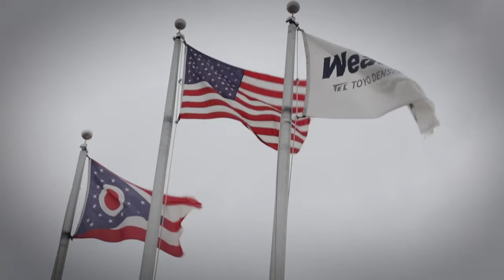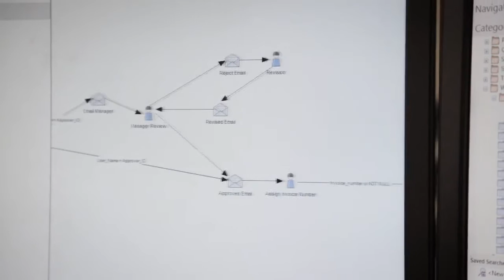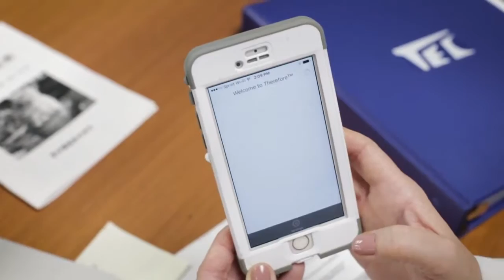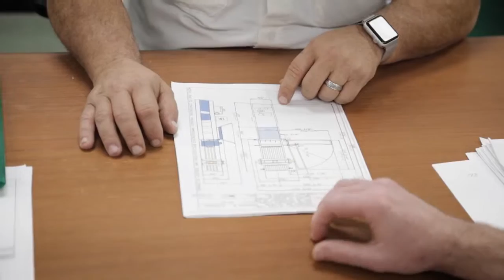Weastec Accounts Payable Capture Solution An IRISXtract™ and Therefore™ success story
IRIS Software Group is the largest privately held software company in the UK and one of the most trusted providers of business-critical software and services to small and medium-sized businesses in the UK today.